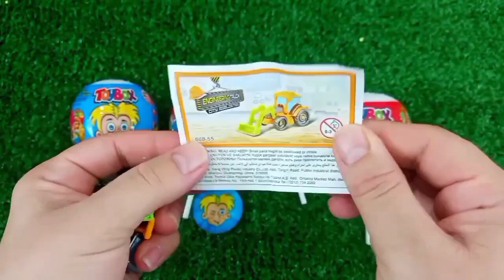ASMR MUKBANG Watermelon Desserts Cutting Rainbow. Lollipo Cutting Rainbow.Gummy Candy